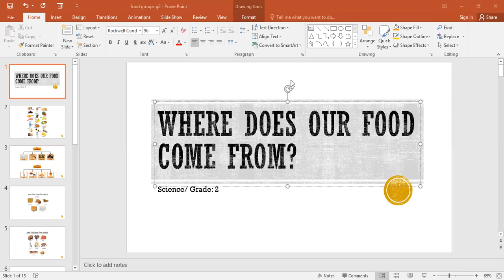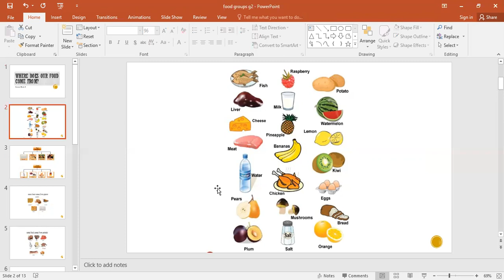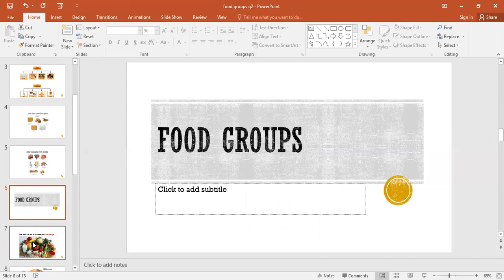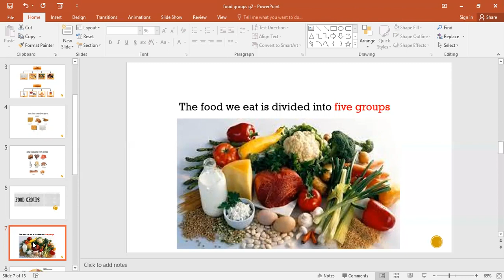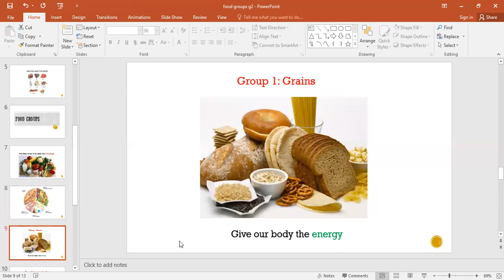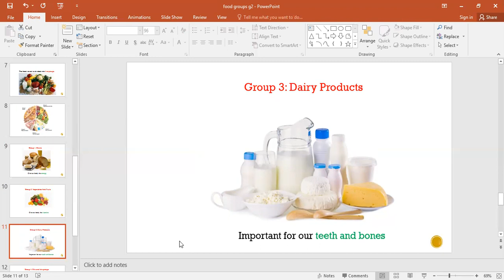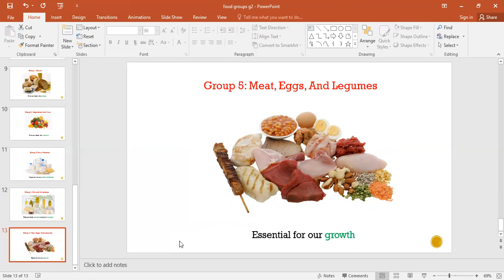Grade 2 / Science/ Where does our food come from? / Serine Harba